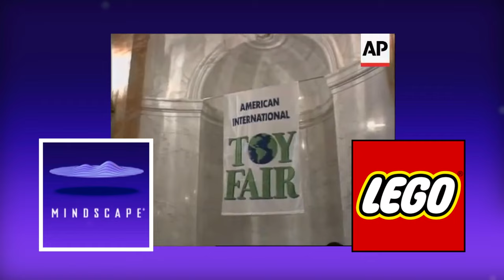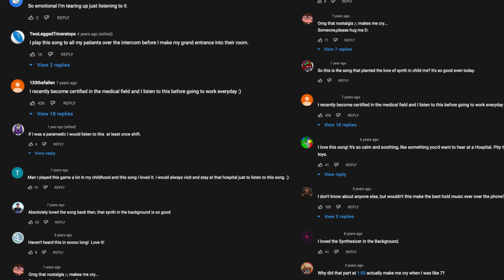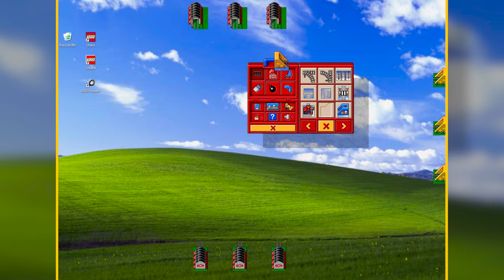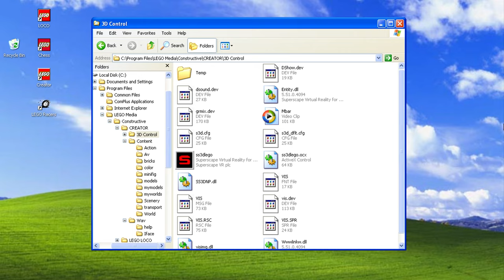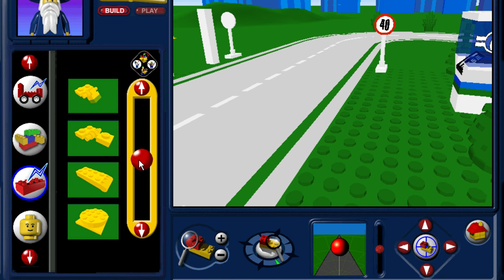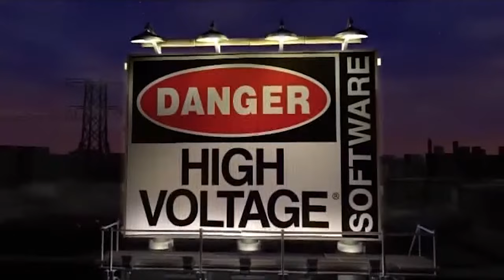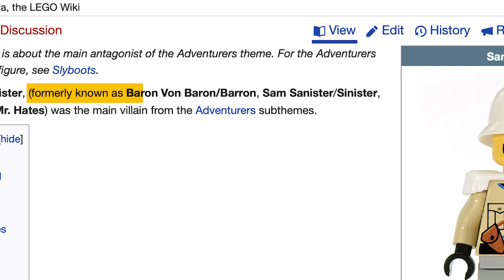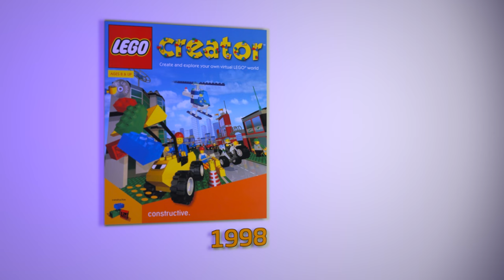The Lego Video Games of the 90's | Looking Back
Join me as we take a trip back into the 90's and discover the origin of Lego Video Games. Before licensed franchise Lego games took up store shelves, and back to when your games came packed with a mingfig and studded CD rom cases. From Lego Island to Lego Rock Raiders, we learn about the strange history of each game.

Game footage.

Lego Island - Humongous Fan Soundtracks

Lego Chess - 0m3gatron - Safety Clink